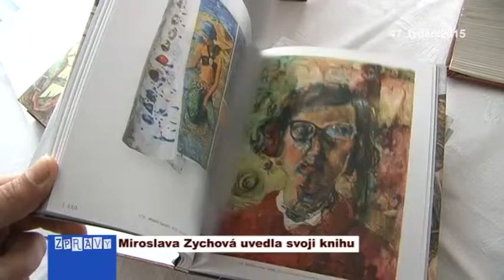Miroslava Zychová uvedla svoji knihu